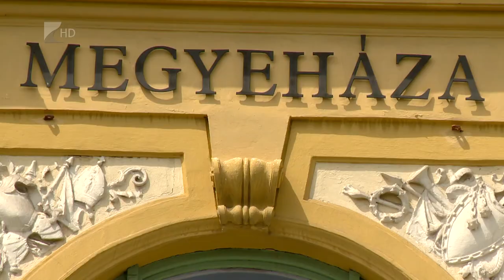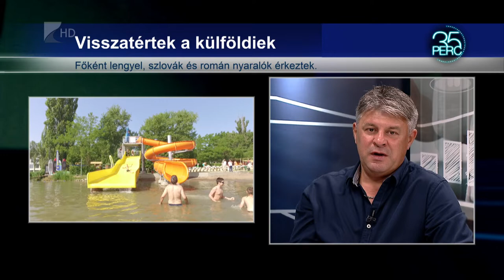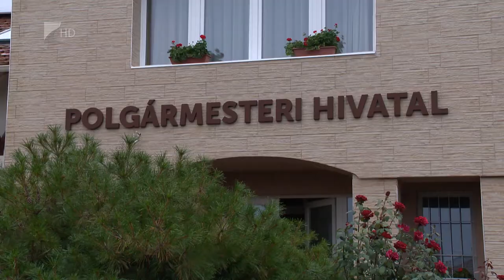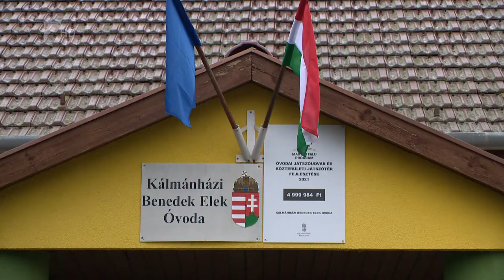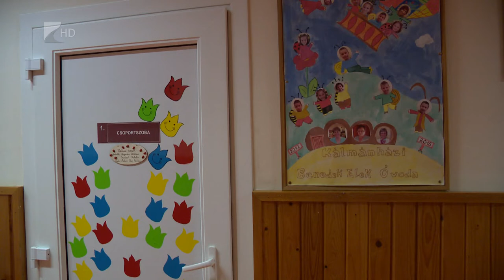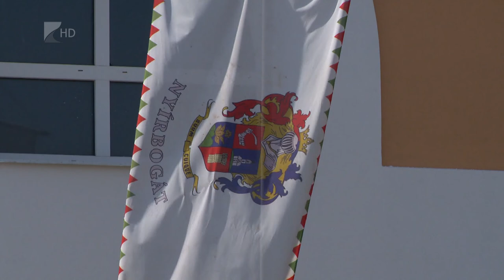35 perc - 2022.09.05.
Témák:

1.     Megújuló Megyeháza – Javában dolgoznak a történelmi épület korszerűsítésén.
2. Szezonzárás – A kánikula erős strandszezont hozott.
3. Fejlesztések Kálmánházán – Felújították a polgármesteri hivatal épületét.
4. Fejlődő Nyírbogát – Több beruházás zajlik egyszerre a városban.